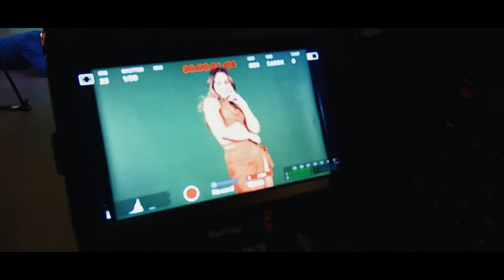LINSEY FAUVE VIDEO TRAILER